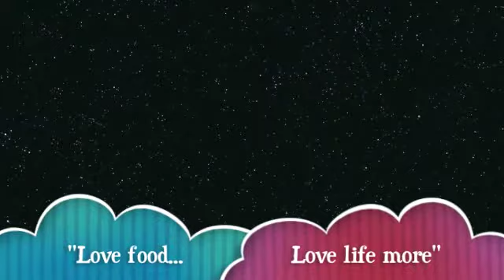Paleo Night 4